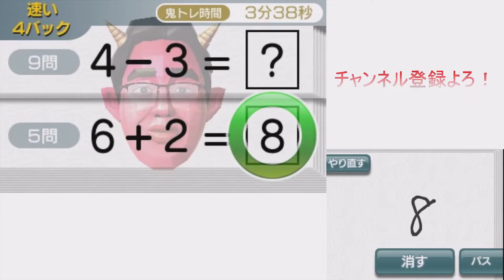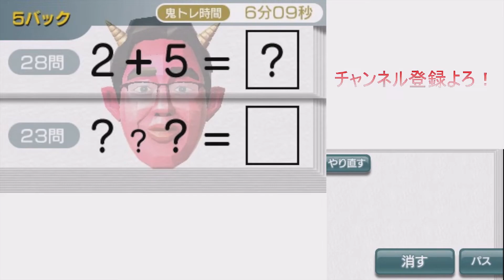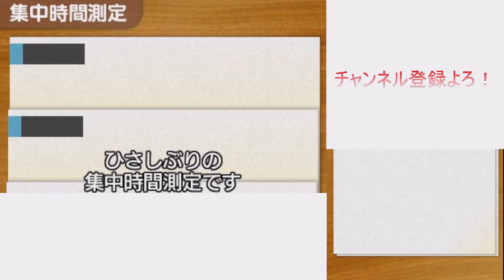【鬼トレ】5ヶ月ぶりに鬼トレやったらゴミだったw